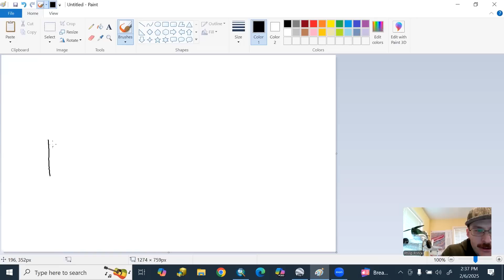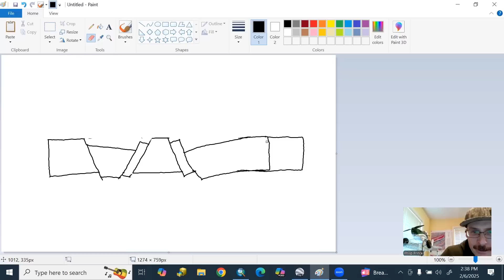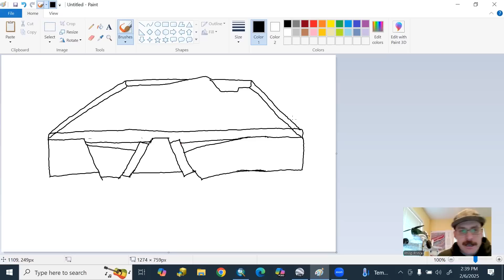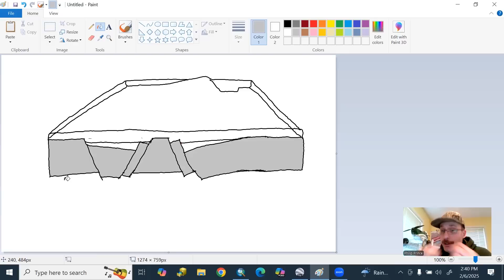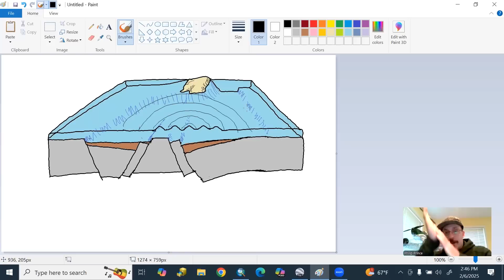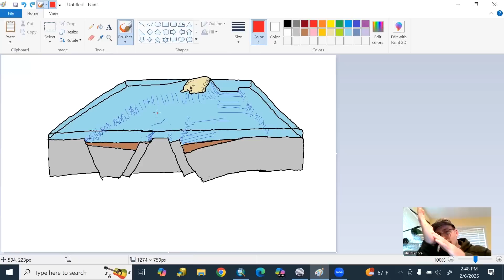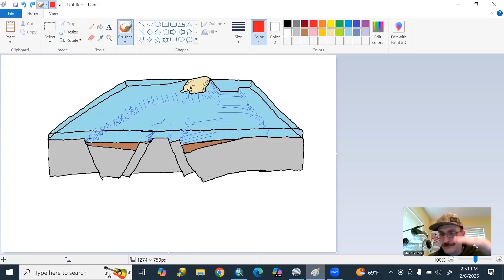Why are there fault lines near Santorini, and can they cause a tsunami?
The Santorini earthquake swarm continues northeast of the island, and experts are increasingly confident that this is a seismic event unrelated to any volcanic activity. What is unknown is whether the earthquake swarm could lead to a larger earthquake. Big earthquakes on the type of faults near Santorini can cause tsunamis if the quake and associated movement of the seabed are large enough. The chance of this happening is low, but a tsunami in the area could be a significant event. This video talks about why there are fault lines near Santorini, what the earthquakes represent, and how the movement that generates earthquakes can produce a tsunami in locations like this where the earth's crust is stretching.